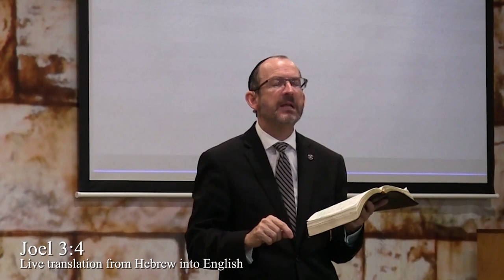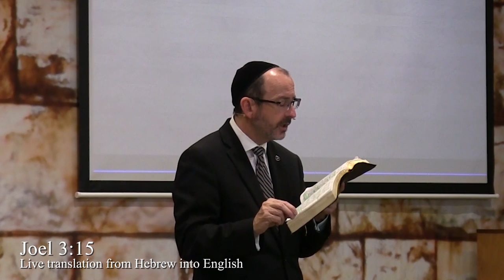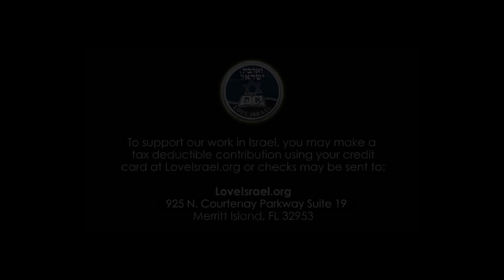Joel Chapter 3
Dr. Baruch Korman presents a detailed analysis, interpretation and understanding of the Book of Joel Chapter 3.  This teaching was recorded at The Seed of Abraham Fellowship on March 27, 2019.

Checks may be sent to:
LoveIsrael.org
925 N. Courtenay Parkway Suite 19